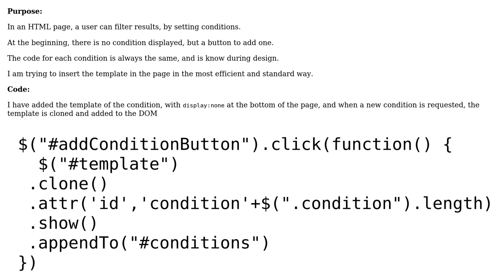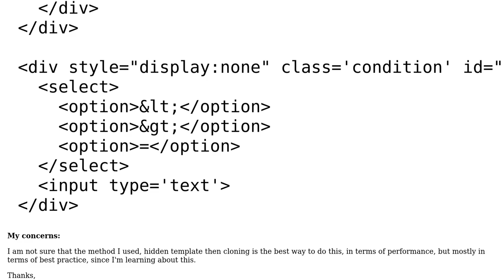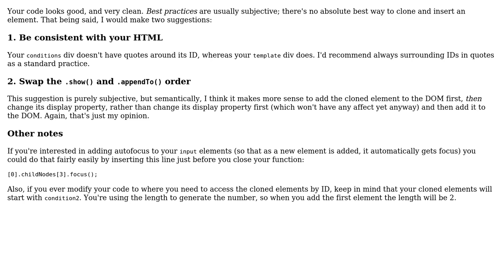Code Review: Expand form at runtime using a template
With thanks & praise to God, and with thanks to the many people who have made this project possible! You are responsible for your own actions.